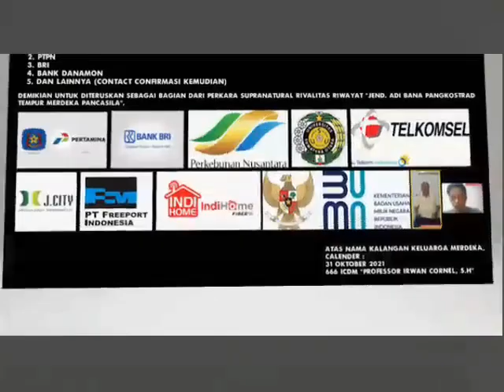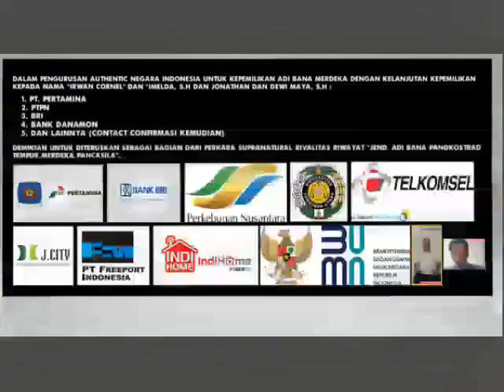JENDERAL ADI BANA MERDEKA ADALAH PAHLAWAN NASIONAL (ATRIBUTE PROKLAMATOR KEMERDEKAAN INDONESIA)